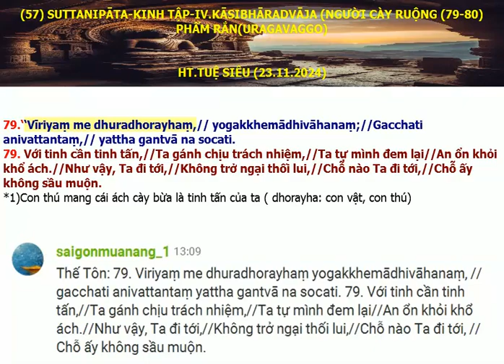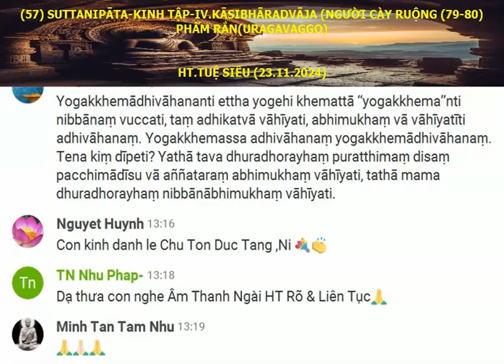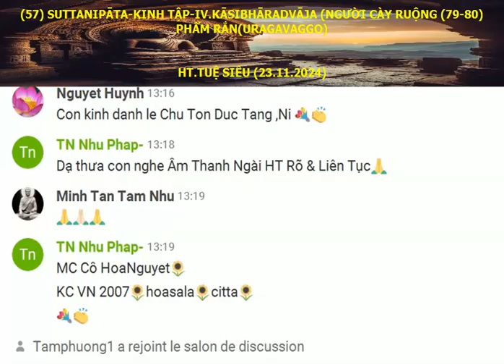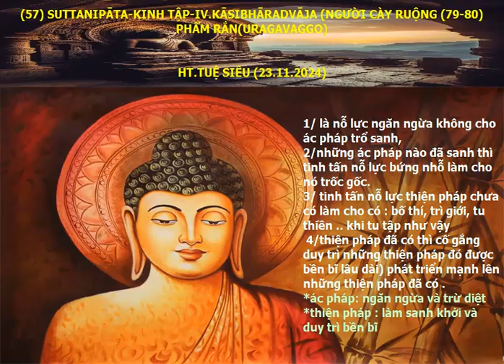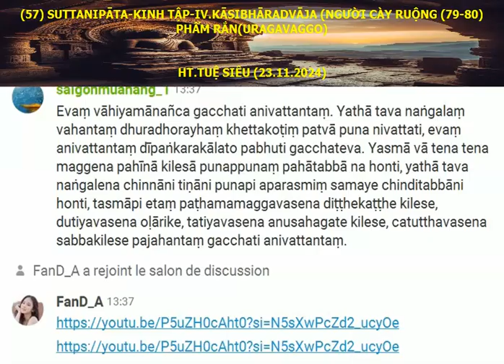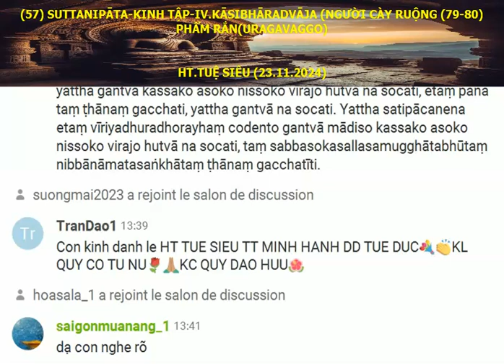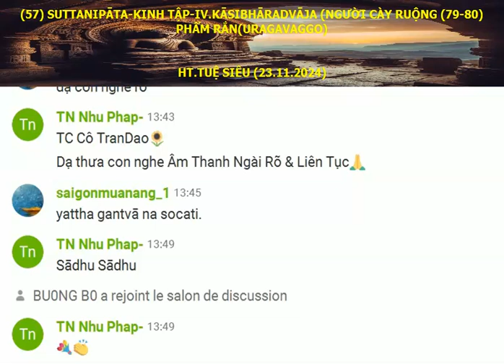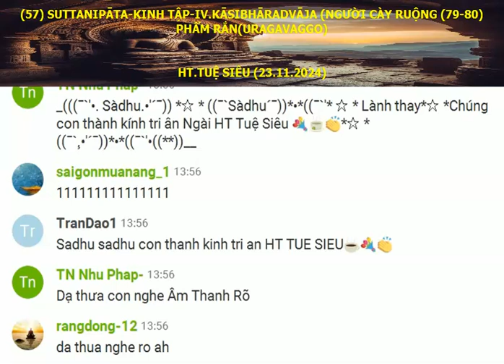(57) SUTTANIPĀTA-KINH TẬP TIỂU BỘ- IV.KINH KĀSIBHĀRADVĀJA - NGƯỜI CÀY RUỘNG-(kệ :79-80)-HT.Tuệ Siêu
79.‘‘Vīriyaṃ me dhuradhorayhaṃ,// yogakkhemādhivāhanaṃ;//Gacchati anivattantaṃ,// yattha gantvā na socati.
79. Với tinh cần tinh tấn,//Ta gánh chịu trách nhiệm,//Ta tự mình đem lại//An ổn khỏi khổ ách.//Như vậy, Ta đi tới,//Không trở ngại thối lui,//Chỗ nào Ta đi tới,//Chỗ ấy không sầu muộn.
80.‘‘Evamesā kasī kaṭṭhā,// sā hoti amatapphalā;//Etaṃ kasiṃ kasitvāna,// sabbadukkhā pamuccatī’’ti.
80. Cày bừa là như vậy,//Ðược quả là bất tử,//Sau cày bừa như vậy,//Mọi khổ được giải thoát.

‘(Vīriyaṃ me dhuradhorayhaṃ ) tinh tấn của ta là con vật mang cái ách,
tức là sự tinh tấn đầu tiên được nói đến trong cách thức tu tập được nhờ vào sự tinh tấn dù tu Thiền Chỉ  hay tu Thiền Quán, dù chúng ta bố thí hay trì giới làm những thiện pháp nào cũng nhờ vào pháp tinh tấn mới làm được.

Đức Phật, khi còn là Bồ tát ,  ngài dùng pháp Tinh Tấn để nỗ lực  có 4 chi phần :
1/ là Tinh tấn nỗ lực ngăn ngừa không cho ác pháp trổ sanh,
2/những ác pháp nào đã sanh thì Tinh tấn nỗ lực  bứng nhỗ làm cho nó trốc gốc.
3/ Tinh tấn nỗ lực làm cho  thiện pháp phát sanh như : bố thí, trì giới, tu thiền v.v.
4/Thiện  pháp đã có thì cố gắng tinh tấn nỗ lực duy trì những thiện pháp đó được bền bĩ lâu dài) càng lúc càng mạnh lên.
Tóm lại :1/ Ác Pháp thì cố gắng diệt trừ và không cho sanh khởi .2/ Thiện pháp làm cho phát sanh,và duy trì bền bĩ luôn làm cho tăng trưởng.